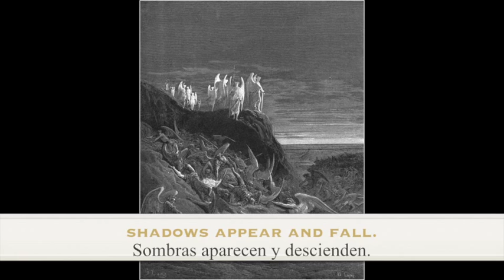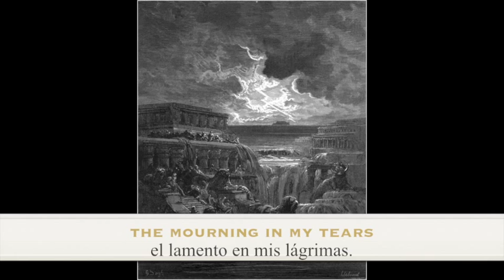Paradise Lost - Gothic (sub español) lyrics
Las imágenes posteriores a la carátula del disco, su logo y las fotos de los miembros del grupo son los cuadros que Gustave Doré pintó como representación del poema Paradise Lost de John Milton, mismo en el que se basó el grupo para elegir su nombre